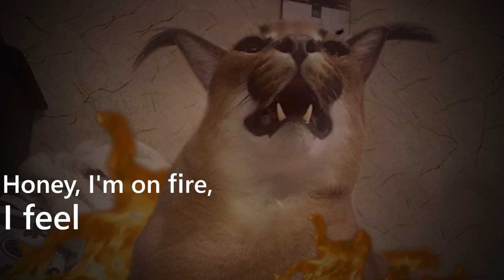Summertime Floppa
Shid, Ion even know like... heh... I cand even tell you dat like... you know like if I- I dont know like... Heh... You never know you know like...